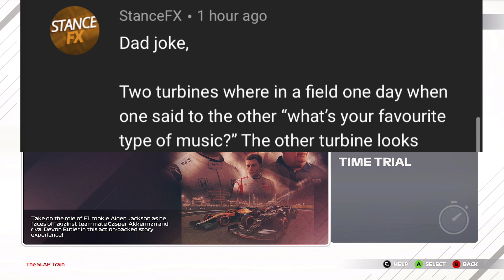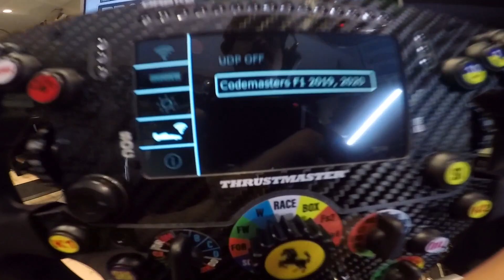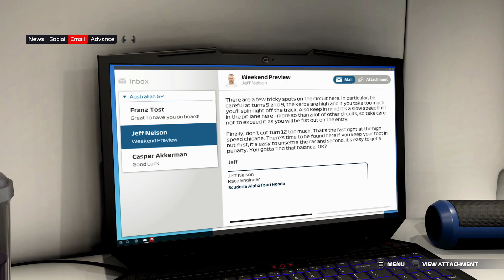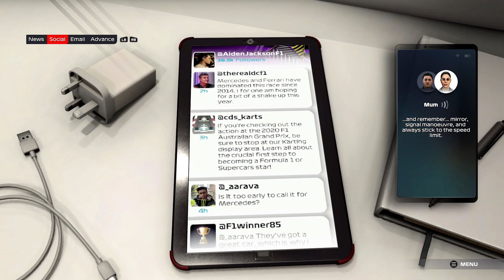F1 2021 Braking Point Story Mode Ep1 w/Thrustmaster SF1000